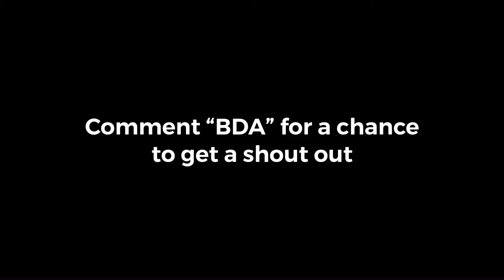Walked In🚪 ( Fortnite Montage)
I hope you have enjoyed this video and you had a good day.

Song:Walked in